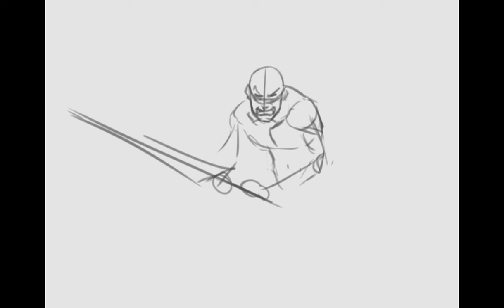Drawing: Nayethian Chillrend the Dread Ghoul Antipaladin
SubscribeStar.adult/kawa-v